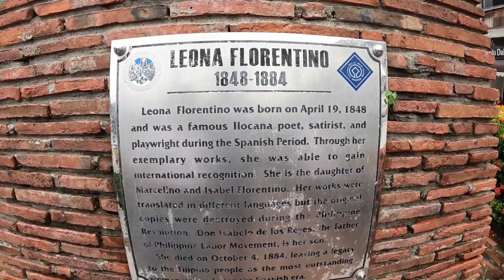Vigan DREAM COME TRUE/ part2 ILOCOS SUR /jezvlog (simpleng pangarap tinupad ni katandem)